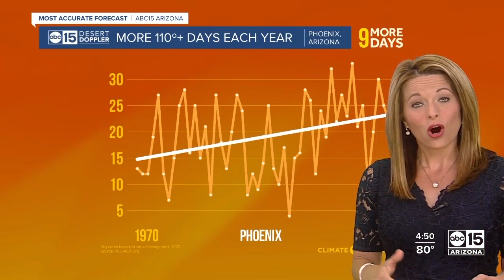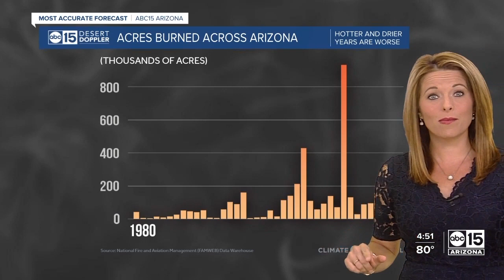Climate change has had a major impact on Arizona's water supply, heat and wildfires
The ABC15 Impact Earth team breaks down how climate change has had a major impact on Arizona's water supply, heat, and wildfires.